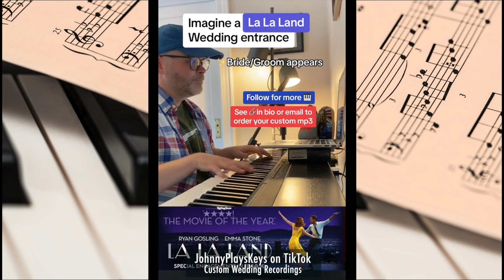Mia and Sebastian's Theme (La La Land) & Canon in D wedding entrance on piano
@johnnyplayskeys on TikTok
@johnnyplayskeys on Instagram

I will take your 2 songs requests and then arrange, play, and record a 3-minute, high-quality wav file that combines your songs.  If you’re happy with the final result, I will email you the piano recording so you can rehearse with the track and then use it on your wedding day.  Thanks and congrats!